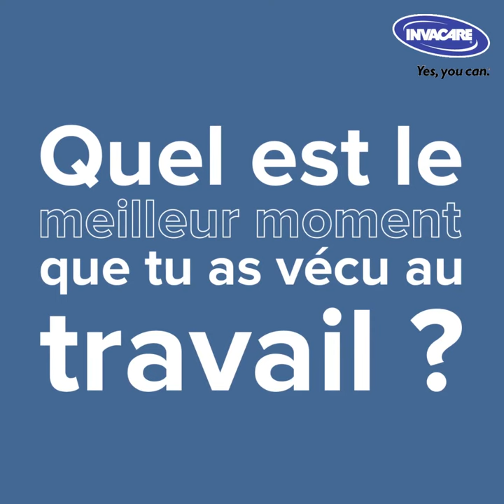Portrait Collaborateur - Benjamin Veron - Responsable Marketing